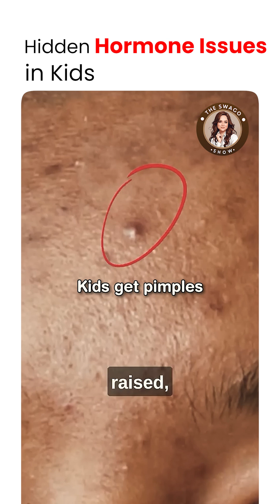Hormonal Imbalance in Kids Explained !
Hormonal imbalance in kids can affect growth, mood, and health. Learn key symptoms every parent must watch for early.